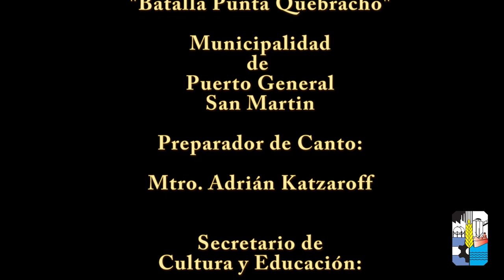Soy Lo Prohibido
Betina Bechara nos interpreta el bolero "Soy lo prohibido". Una bella versión de esta pieza musical que consagraron artistas consagrados, tales como Lusa Guillot o Joan Manuel Serrat